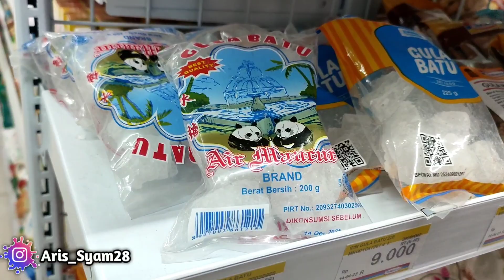NYENENGKE ANAK LAN BOJO‼️🥰